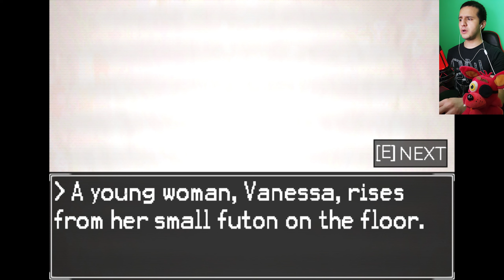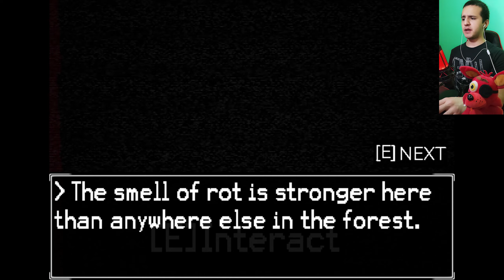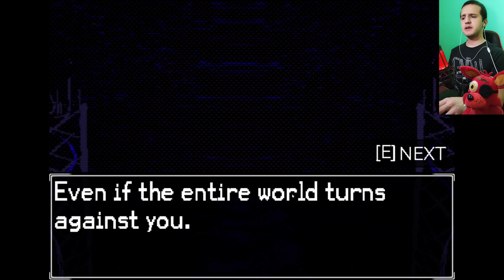ATRAPADOS en un abismo con demonios | They Speak From The Abyss | Juego de terror Gameplay español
🌟Conviértete en miembro para conseguir: Acceso anticipado a los videos, insignias, emotes exclusivos y reconocimiento!:

Félix Aragón ^^ - Miembro 2 meses
Héctor Javier XD - Miembro 2 meses
JORGE GONALEZ XD - Miembro 1 mes
Mochulos - Miembro nuevo
Skorpion33 - Miembro nuevo